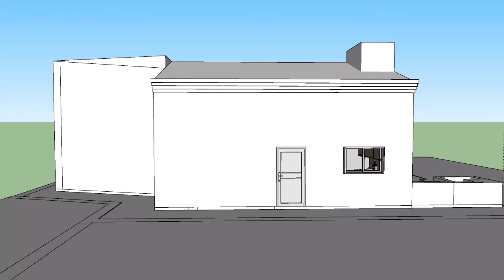Moradia em Estoi com Piscina